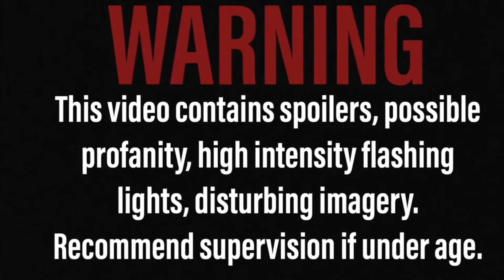Opening Scaremony Halloween Horror Nights 2023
Team member preview walkthrough

FIVE FIRES
2201 N Lakewood Blvd